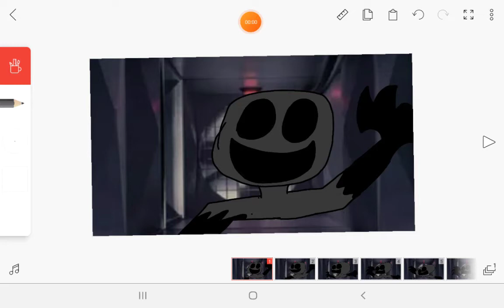tryophobia meme (bad animation?)